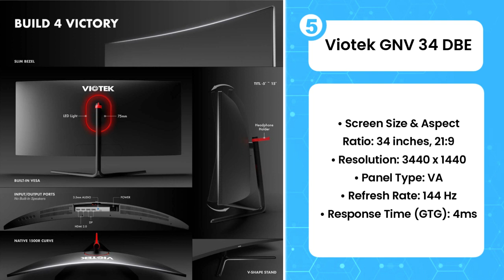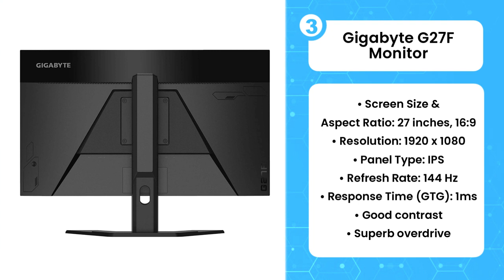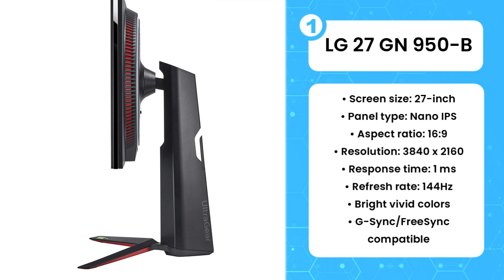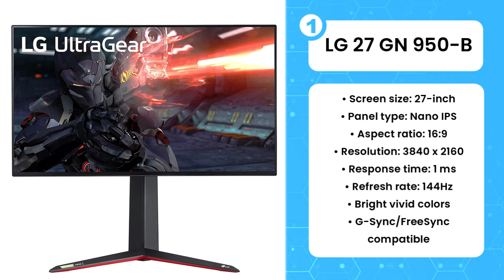Top 5 Best Gaming Monitors (2022)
Top 5 Best Gaming Monitors

5. Viotek GNV 34 DBE
4. Pixio PX 277 Prime
3. Gigabyte G27F Monitor
2. Dell S 3220 DGF
1. LG 27 GN 950-B

In this video I will show you the Top 5 Best Gaming Monitors.

00:18 - Viotek GNV 34 DBE
01:25 - Pixio PX 277 Prime
02:16 - Gigabyte G27F Monitor
03:05 - Dell S 3220 DGF
03:57 - LG 27 GN 950-B

Amazon Affiliate Disclosure Notice: It is important to also note that Best 5 Picks For You is a participant in the Amazon Services LLC Associates Program, an affiliate advertising program designed to provide a means for website owners to earn advertising fees by advertising and linking to amazon.com and other website that may be affiliated with Amazon Service LLC Associates Program.